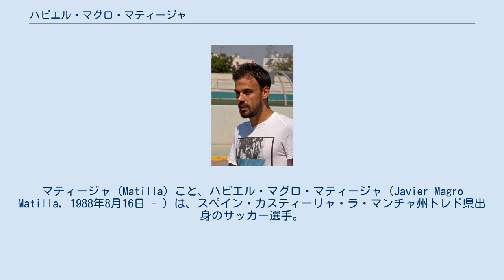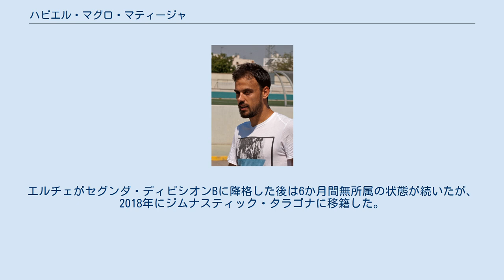ハビエル・マグロ・マティージャ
マティージャ (Matilla) こと、ハビエル・マグロ・マティージャ（Javier Magro Matilla, 1988年8月16日 - ）は、スペイン・カスティーリャ・ラ・マンチャ州トレド県出身のサッカー選手。
アリス・テッサロニキ所属。
ポジションはミッドフィールダー（センターハーフ）。
しばしば、プレースタイルがシャビと比較される。
 アルバセテ・バロンピエの下部組織からビジャレアルCFの下部組織に移り、2007年にセグンダ・ディビシオンB（3部）のビジャレアルCF Bの試合に初出場した。
2009年4月4日、UDアルメリア戦でトップチームデビューした。
2009年12月、プレミアリーグのマンチェスター・ユナイテッドFCがマティージャに興味を示していると報道された。
2010年2月25日、イギリスのスポーツ紙によって将来有望な若手選手10傑に選出された。
 2011年夏にレアル・ベティスへ移籍。
翌年、レアル・ムルシアへ期限付き移籍。
 2016年07月6日、エルチェCFへ移籍。
エルチェがセグンダ・ディビシオンBに降格した後は6か月間無所属の状態が続いたが、2018年にジムナスティック・タラゴナに移籍した。
 2018年7月10日、ギリシャのアリス・テッサロニキに移籍した。